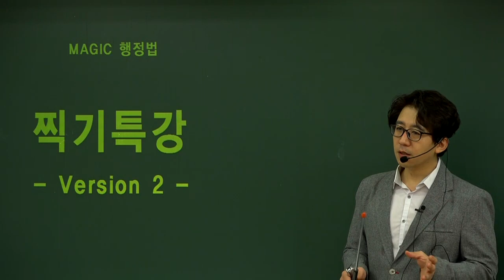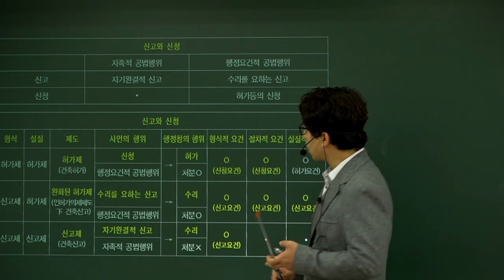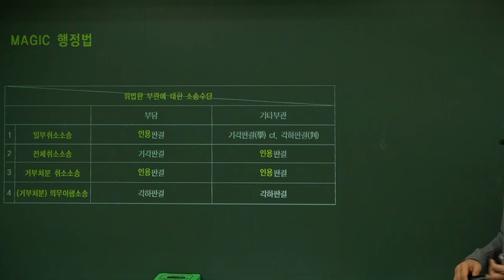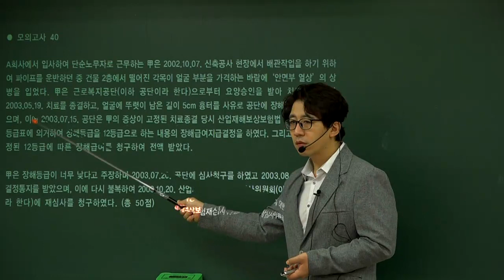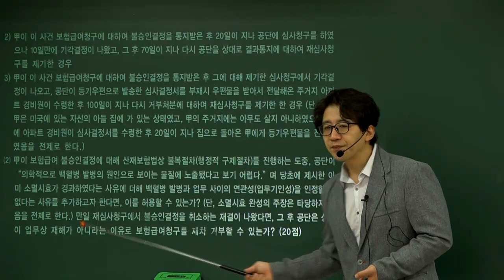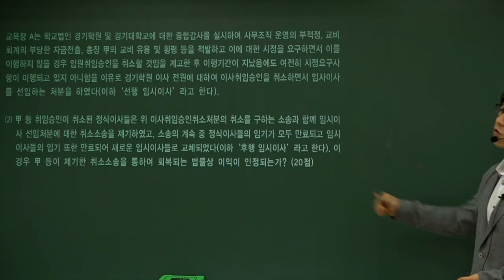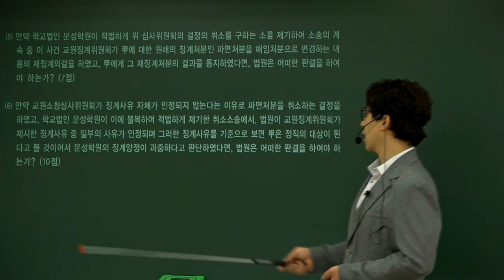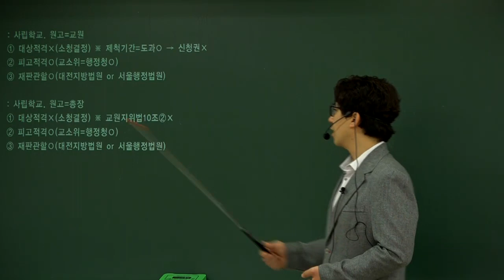2018 공인노무사 2차대비 - 찍기특강(문제풀이).2018.09.01.(토)-1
[매직행정법] 2018 공인노무사 2차대비 - 찍기특강(문제풀이).2018.09.01.(토).심민강사

CAFE.
1. 노무사: 노무사랑 동행
2. 세무사: 세무사랑 동행
3. 전직렬: 단골티비 홈피